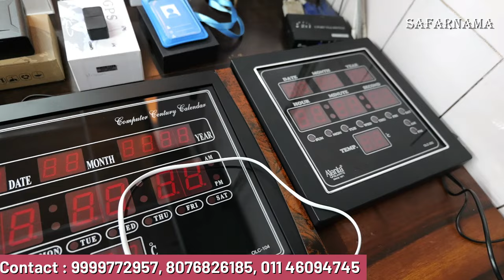जासूसी कैमरा 250 में | Cheapest Spy Camera | CCTV Camera, Hidden Camera, WiFi Camera, Siren Camera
Namaskar dosto...!

I'm back again with another new interesting video about cheapest SPY & CCTV camera in India.

DISCOVER INFOTECH
Add : 1487/32A, THIRD FLOOR,  MOTI CINEMA COMPOUND, CHANDNI CHOWK, DELHI-110006

You Can find this video by :
cctv camera market,
sim device,
night vision camera,
wifi camera,
voice camera,
audio video camera,
hook camera,
hang camera,
digital camera,
glass camera,
spy camera,
strip camera,
wall camera,
Cheapest CCTV Camera,
Spy camera,
projector,
camera wholesale market,
GPRS device,
wifi camera,
camera market,
cameraWholesale market,
cctv camera delhi,
Wholesale market,
cctv Wholesale Market in delhi,
ctv Accessories,
CCTV Accessories market,
chandni chawk,
festival,charger,hdmi,hdmi cable,
headphone,mic,camera speaker,cctv
wholesale market,cctv wholesale market Mumbai,cctv
cctv bazar,delhi wholesale,
dvr market,conection cabel,wholesale market
wireless headphones,
cctv mobile aap,usb,car camera,mobile camera
wireless camera,otg cable,cctv
spare parts,cctv parts wholesale,
cctv charger wholesale,
fast charger wholesal,
cctv wholesale,
memory card wholesale